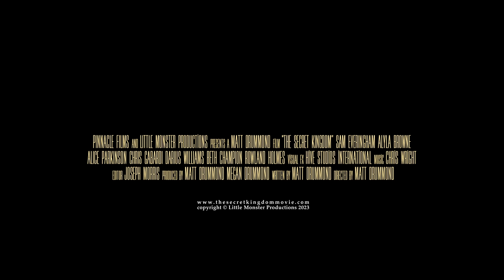NOW SHOWING! - Only in Cinemas - Trailer30b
When a troubled Peter and his sister Verity are whisked into the Below by an army of Pangolin, they soon discover a world of adventure. But all is not as it seems.